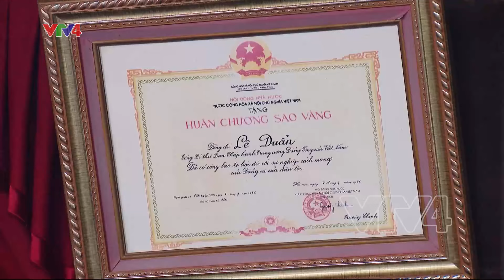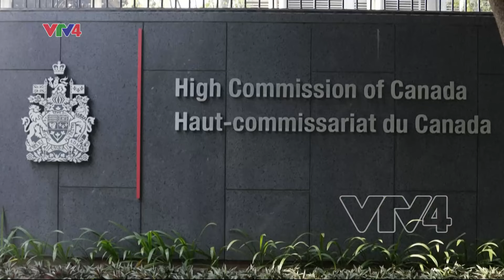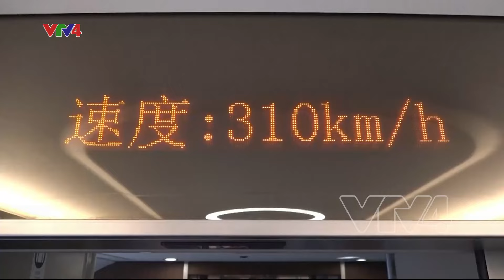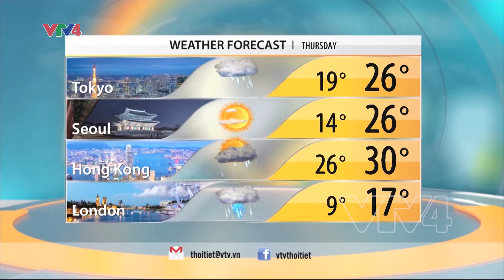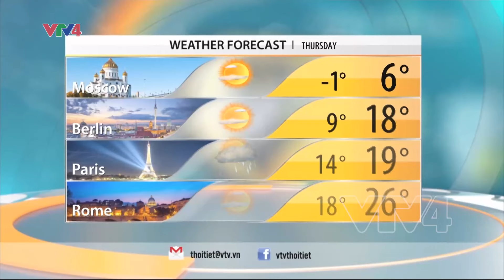VTV News 8h - 16/10/2024 | VTV4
- HIGH-QUALITY, LOW-EMISSION RICE PROJECT IN MEKONG DELTA IMPLEMENTED
- TRANSPORTATION PROJECTS SPEED UP PROGRESS
- NORTH KOREA BLOWS UP ROADS NEAR SOUTH KOREAN BORDER AS TENSIONS SOAR